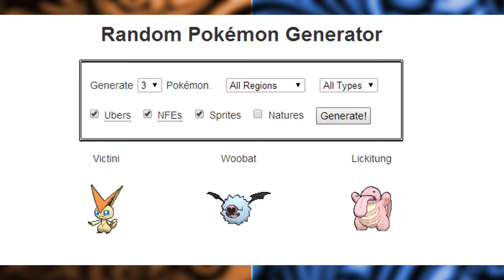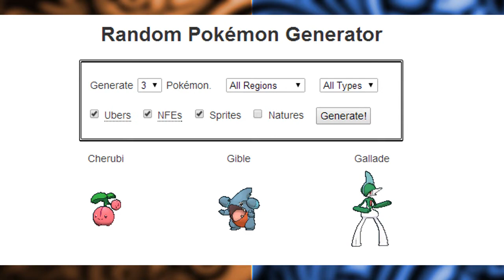Pokémon Sacred Gold & Storm Silver Nuzlocke Co-op w/ PRLYZHax - Ep.01 - "Slumped Already"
CAN WE HIT 50 LIKES FOR THE FIRST EPISODE :D?
Make sure to answer the QOTD :]

How's it going everybody XpertGamer here bringing you the FIRST episode of the, "Pokémon Sacred Gold & Storm Silver Co-op w/ PRLYZHax" If you enjoyed any part of this video make sure to like, comment, and subscribe!
NUZLOCKE RULES:
1. If a Pokemon faints it is considered dead and must be released or boxed.
2. You can only capture the first Pokemon you run into in a new area.
3. You must nickname all of your Pokemon to form more of a bond.